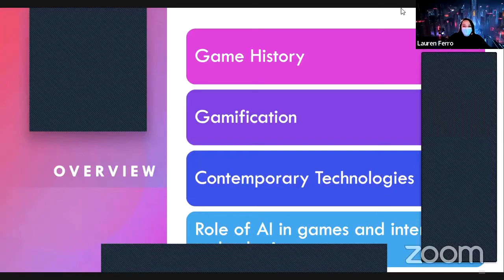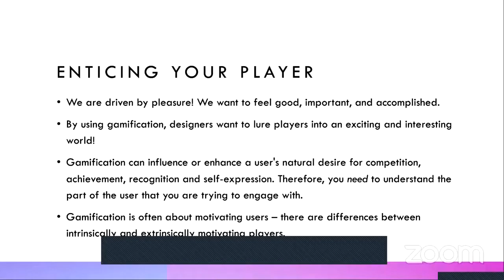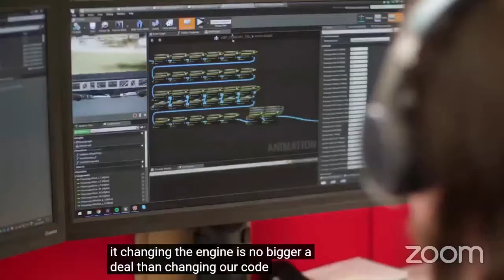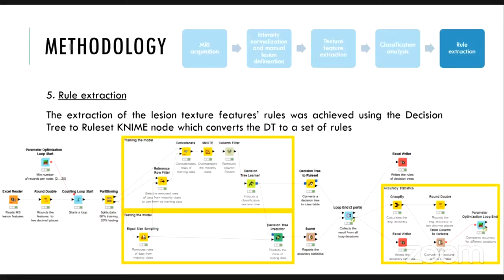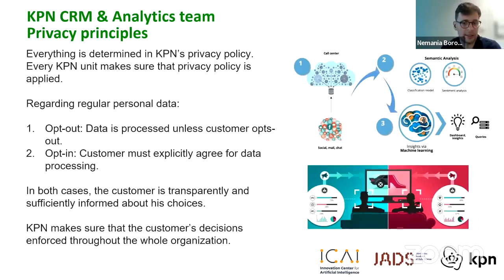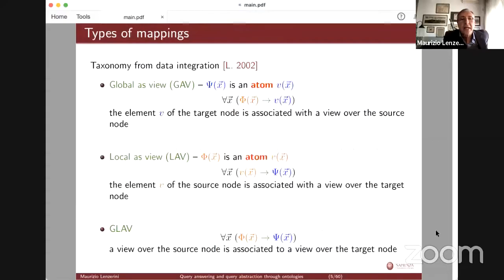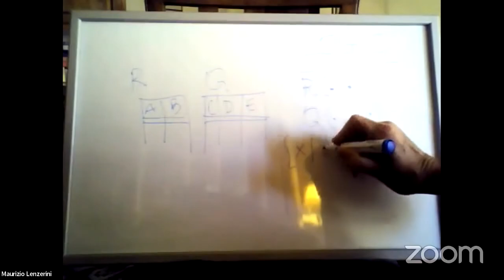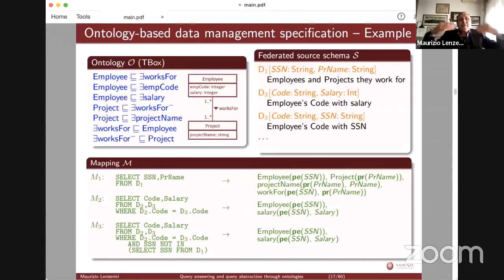Day 2 - Second School on Smart Data Processing and Systems of Deep Insight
School:
This event is the second part of a series of schools and workshops organized by DESTINI on Smart Data and it is aligned with the project's dissemination and communication strategy. The latter has been organized and structured to present different scientific topics within the project's Joint Research Activities (JRAs) and demonstrate their benefits to real cases. This school aims to share knowledge developed in the project and to facilitate discussions, as well as exchange of expertise, between researchers, industrial and business stakeholders, governmental and decision-making bodies and the general public.

The duration of the school is five days. It comprises various talks and presentations that mainly target industrial and market stakeholders. During its sessions, the school covers a variety of topics and scientific areas which offer solutions to real-world problems and challenges, and demonstrate how applied research can benefit businesses, researchers, project stakeholders and the general public. The talks are delivered by DESTINI's partners and other project collaborators.

Destini:
Smart Data ProcESsing and SysTems of Deep INsIght (DESTINI) is a H2020 Twinning Project that proposes a series of coordination and support actions for promoting research in the area of Smart Data. The Cyprus University of Technology (CUT) joins forces with two internationally recognized scientific groups from the Netherlands (Tilburg University and Jheronimous Academy of Data Science) and Italy (Sapienza Universita di Roma), aiming to strengthen its research and scientific profile in the relevant area. Specifically, DESTINI's activities revolve around exchanging scientific knowledge and transferring best research practices amongst its partners in the field of Smart Data Processing and Systems of Deep Insight.

Timestamps:
0:00 - Introduction
0:10 - Virtual Reality and Gamification Prof. Lauren Ferro (Dept. of Computer, Control and Management Engineering, Sapienza Università di Roma) & Dr. Francesco Sapio (Sapienza Università di Roma)
1:25:09 - Rule Extraction in the Assessment of Brain MRI Lesions in Multiple Sclerosis: Preliminary Findings - Andria Nicolaou (PhD Candidate, University of Cyprus)
1:40:08 - Privacy preservation - Reports from a Dutch Telecom - Nemania Borovits (PhD Candidate, Tilburg University)
2:09:04 - Query Answering and Query Abstraction Through Ontologies - Prof. Maurizio Lenzerini (Dept. of Computer, Control and Management Engineering, Sapienza Università di Roma)